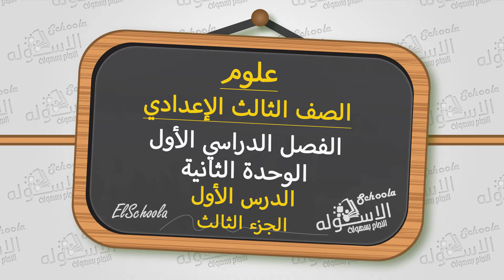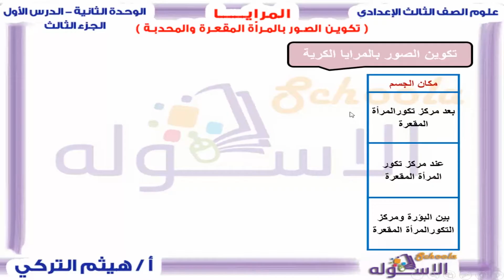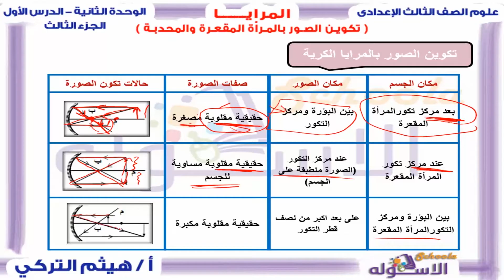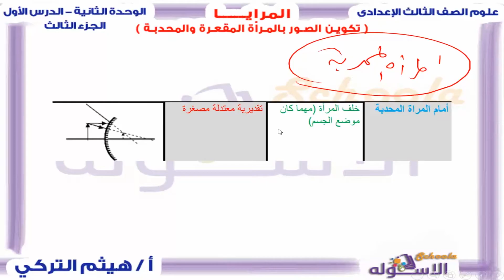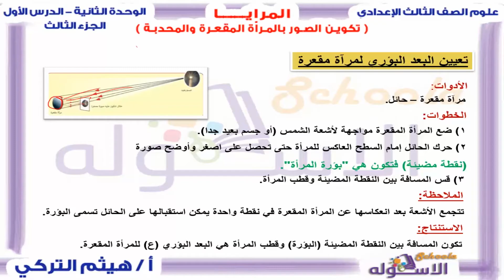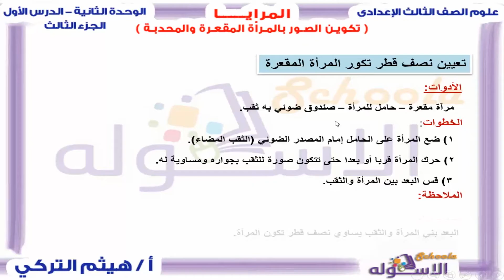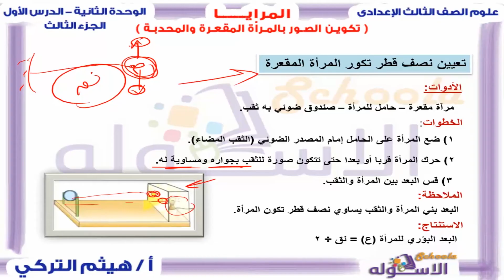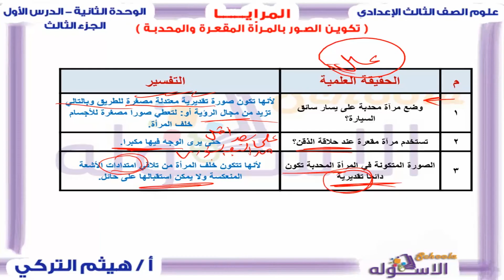تكوين الصور بالمرآة المقعرة والمحدبة | المرايا | علوم تالتة إعدادي | ت1-وح2 - درس1 - جزء3 | الاسكوله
أ. هيثم التركي _علوم _الصف الثالث الإعدادي _الترم الأول_الوحدة الثانية - الدرس الأول - المرايا _المنهج المصري.